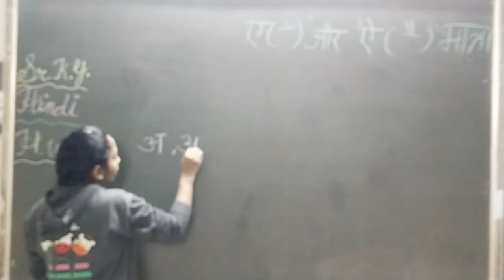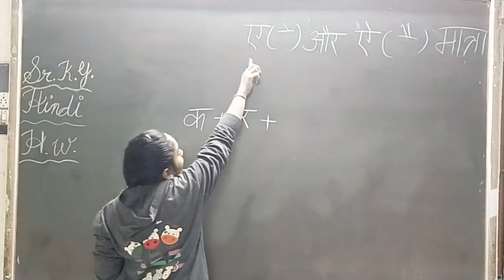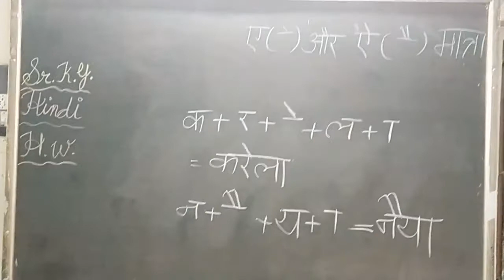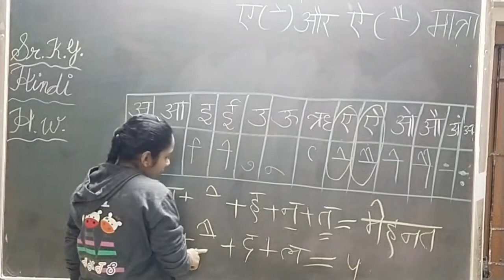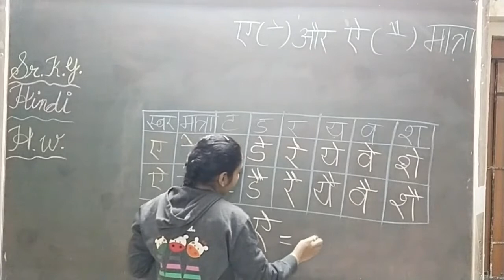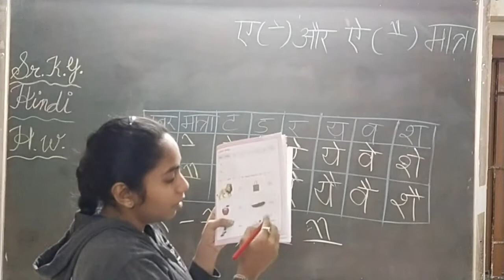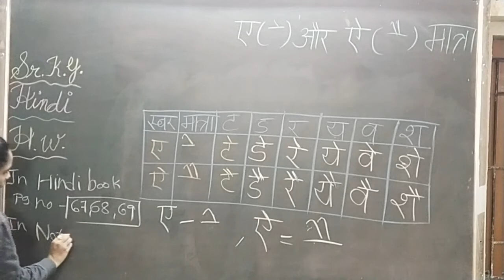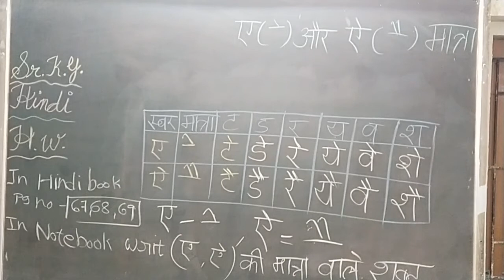20 1 21 EmsrkgHindi